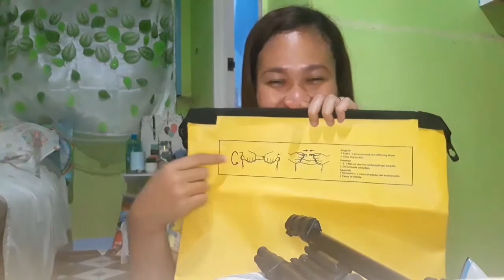SHOPEE 9.9 HAUL|Na scam ba si ateng G?|May kulang?|Graciella Vlogs